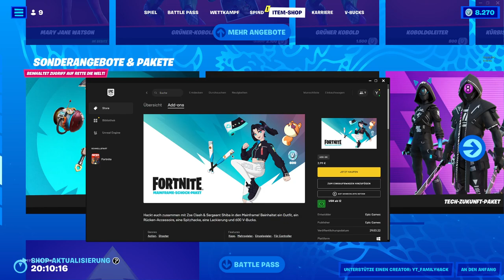Neu heute im Fortnite Item Shop - 4 € Starter Paket endlich da - Zoe